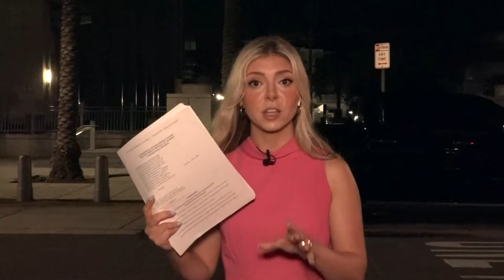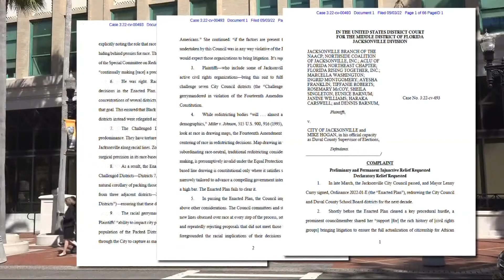Jacksonville's new voting districts goes before judge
A hearing is set for Friday morning for a judge to hear arguments on both sides. Opponents are challenging the districts saying it is racial gerrymandering.